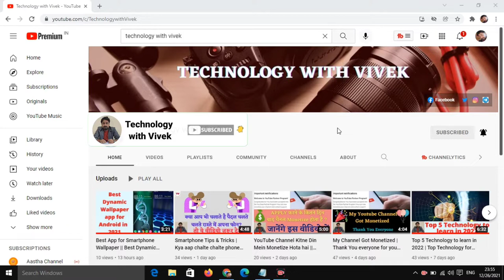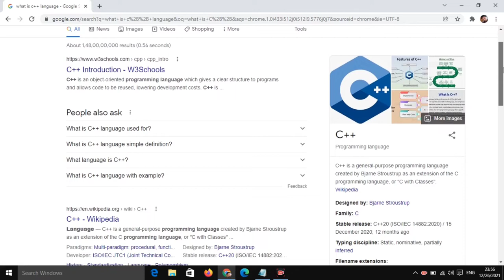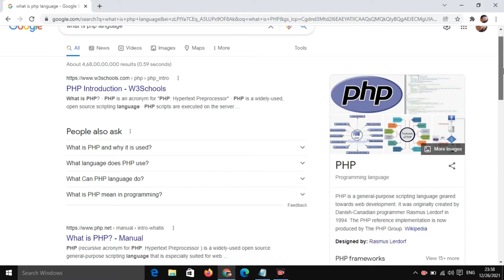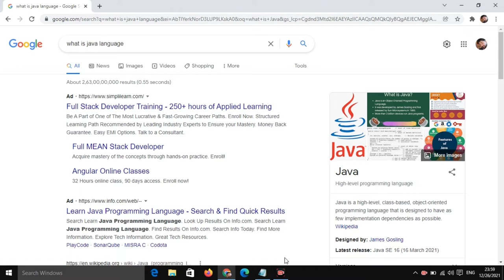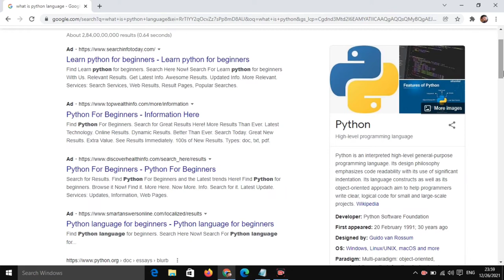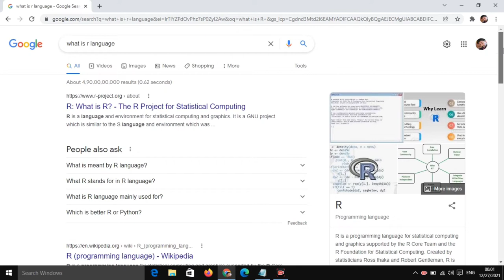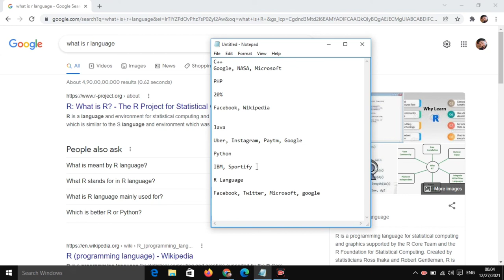Top 5 Programming Languages in 2022 | Best Programming Languages in 2022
Title Tags:
Top 5 Programming Languages in 2022,
Best Programming Languages in 2022,
Programming Languages Technology to learn in 2022,
Top Technology for Jobs,
Top Technology for 2022,
top technology courses for 2022,
achi job ke liye konsa course karen,
what is hyper automation in Hindi,
what is edge computing in Hindi,
Top programming languages 2022,
Top programming languages 2021,
Top 5 future programming languages,
Upcoming programming languages,
what is artificial intelligence in Hindi,
technology with Vivek,
Vivek Bhardwaj,